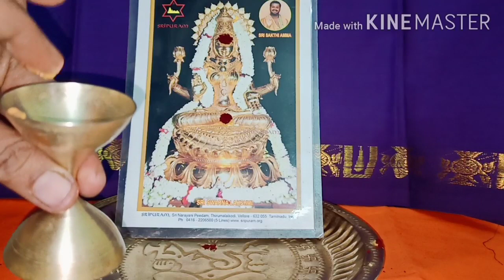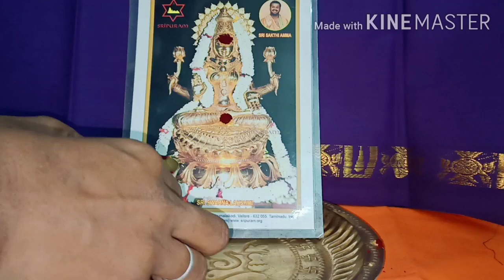மஹாலக்ஷ்மி வாசம் செய்யும் இடங்கள்/This is the places of Mahalakshmi residences/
Vasam
Mirrors
Kumgumam
Vetrelai
Elephants
Cow
in this video iam talking about mahalakshmi favorite places